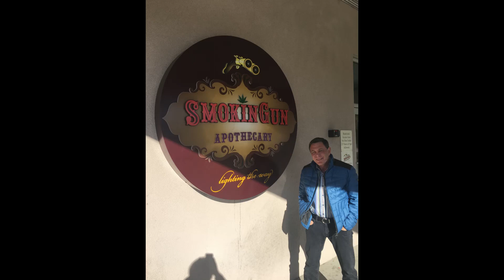Steve's 70th Birthday Video!!